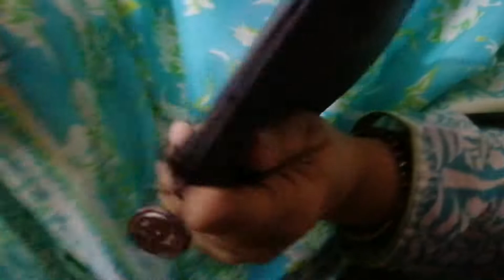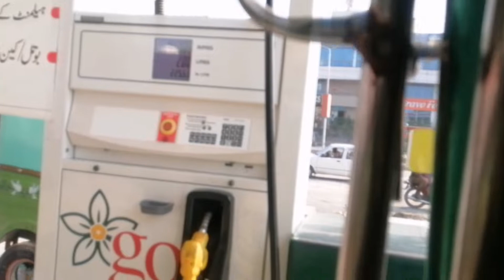Ajj Ghori Town Gay Thay